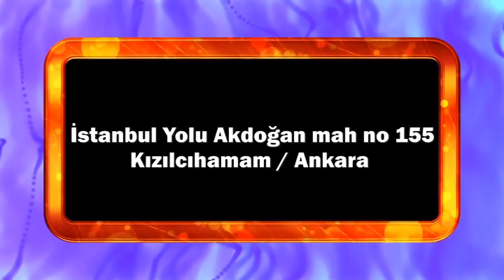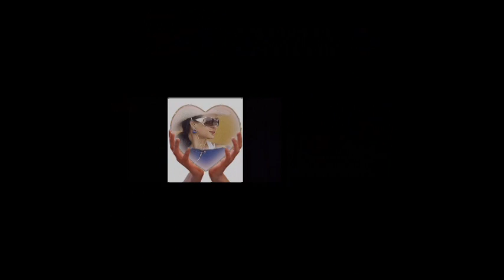Teorossinin Çiftliği Ankara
teorossi# ciftlik#otizim#dowunsendrom#sehit#gazi#engelli

Ankaranın Kızılcahamam İlçesinde Teorossinin Çifliğinde Otizim Dowun Sendrom ve Kas Erimesi yaşayan Çocuklar için  Teorossinin Çİftliği Ankarada hizmetenizde.

Şehit Takınları ve Gazilere Engellilere Ücretsiz At biniliği verilmektedir.

At terapisi için doğru adres Teorossinin Çiftligi ...